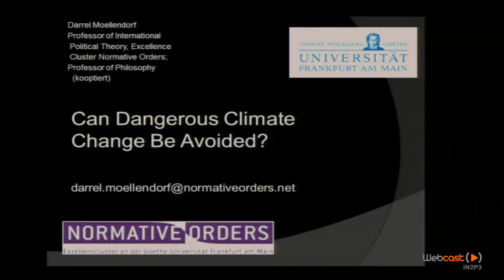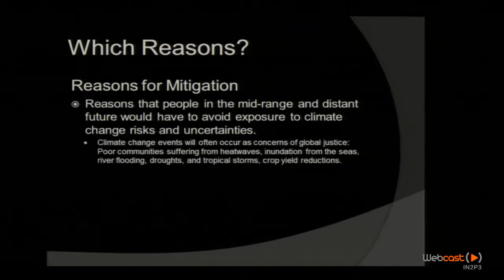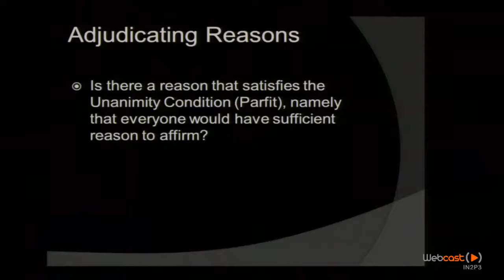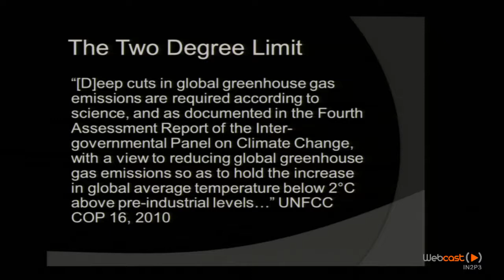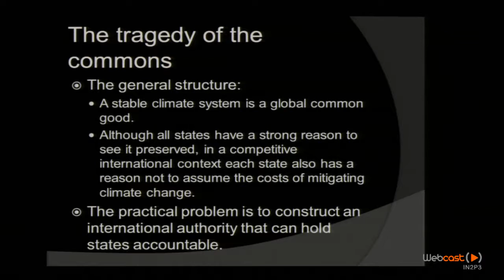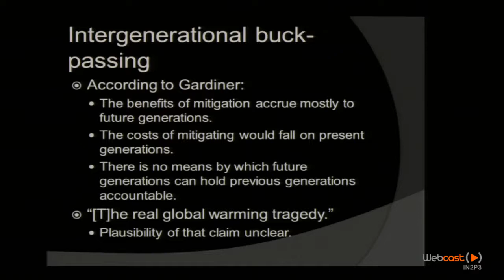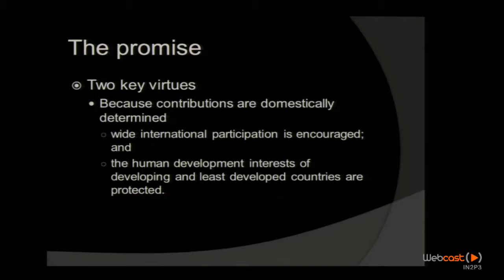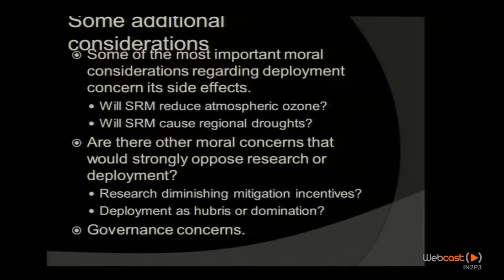Darrel Moellendorf (University of Frankfurt): "Can Dangerous Climate Change be Avoided?"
Darrel Moellendorf (University of Frankfurt)
"Can Dangerous Climate Change be Avoided?"

Justice and Climate Transitions : Colloque international organisé par Jérémy Moss (UNSW, Sydney) et Larry Reynolds, résident à l'IEA de Paris (Programme Transition Énergétique)

Dans les semaines précédant la grande réunion internationale autour de la convention cadre sur le changement climatique de l'ONU (COP 21, décembre 2015), l'Institut d'études avancées de Paris a accueilli un colloque interdisciplinaire international sur les transitions énergétiques et la justice. L'événement a réuni des chercheurs de pointe en philosophie, science politique et sociologie dans le but d'examiner les enjeux éthiques, sociaux et politiques de la transition vers une société faiblement productrice de CO2. Les intervenants étaient invités à débattre de la façon dont nous pouvons interpréter et évaluer les différents scénarios de transition en termes de justice sociale. L'objectif était de présenter des perspectives philosophiques et critiques sur ces questions, et de confronter les différentes approches.